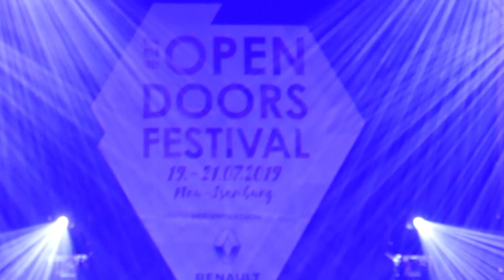Purple Rising (part 2)A TRIBUTE TO DEEP PURPLE_Open Doors Festival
Purple Rising.